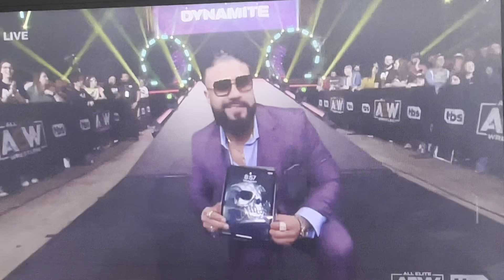AEW Dynamite 16/02/2022 - Will Sammy Guevara retain his TNT Title or Darby become 2x champ??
Copyrights to All Elite Wrestling. Tony Khan the 3x Owner of the year and TBS.

2022 !!!